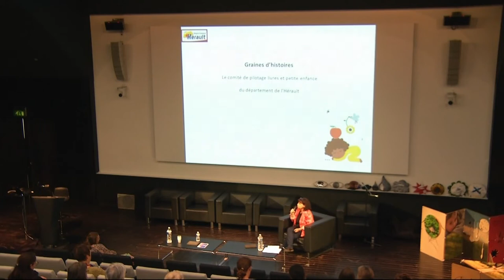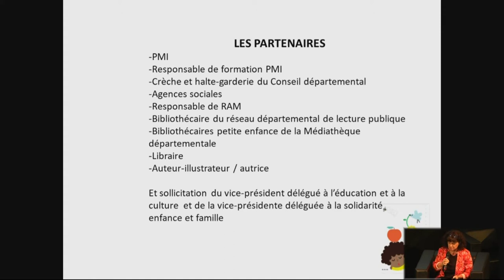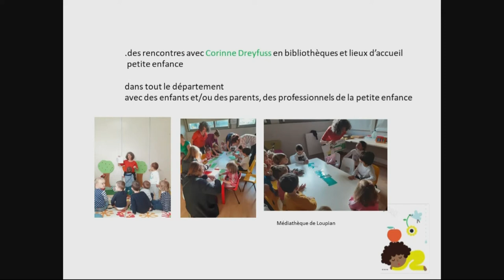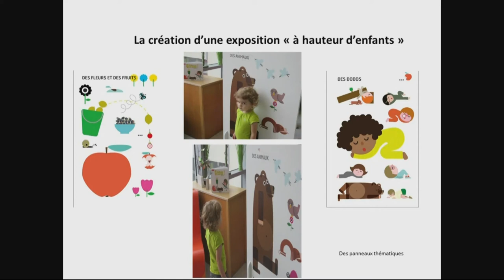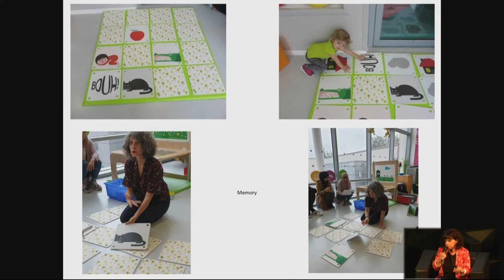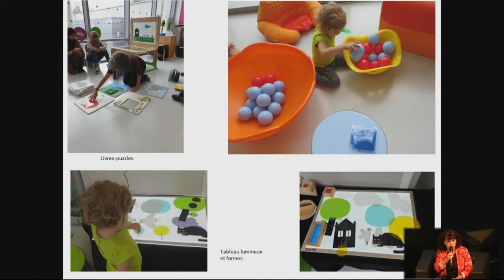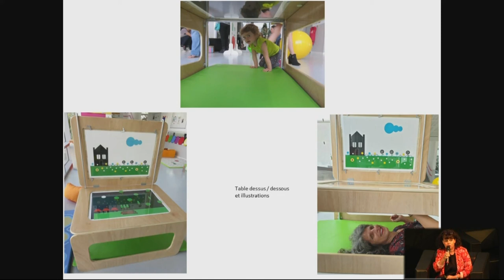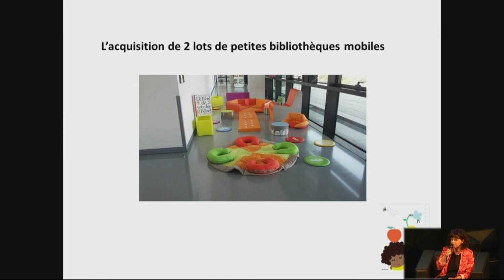Faire vivre le livre autrement : Corinne Dreyfus à la médiathèque départementale de l'Hérault